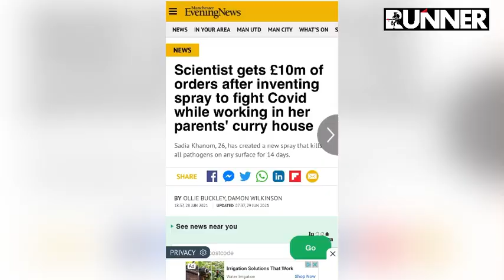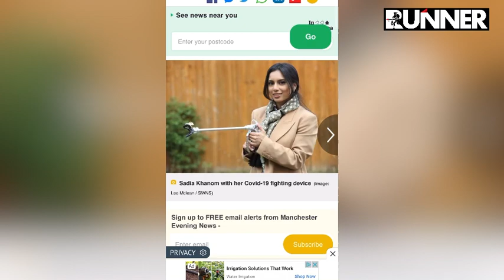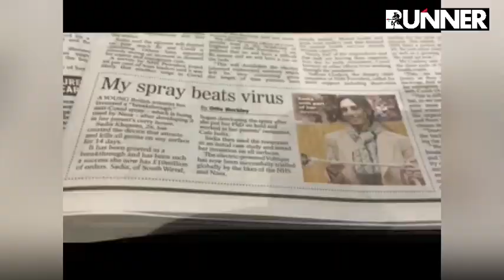ব্রিটিশ বাংলাদেশী বিজ্ঞানী সাদিয়ার আবিস্কারে ক. রো না নির্মূল | Sadia Khanom | Voltique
ব্রিটিশ বাংলাদেশী মেয়ে সাদিয়ার আবিস্কারে ক. রো না ভা. ই রাস নির্মূল | Sadia Khanom | Voltique